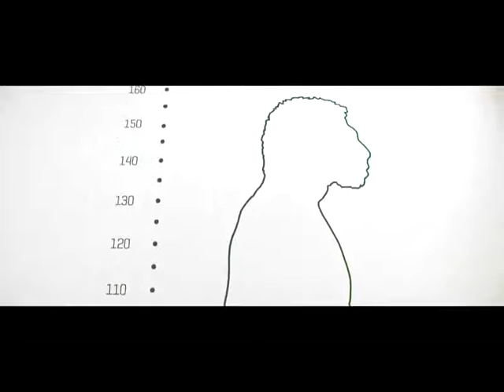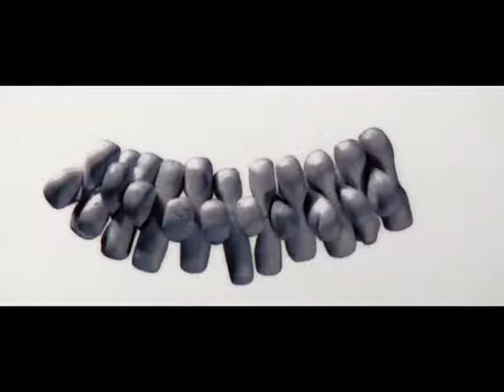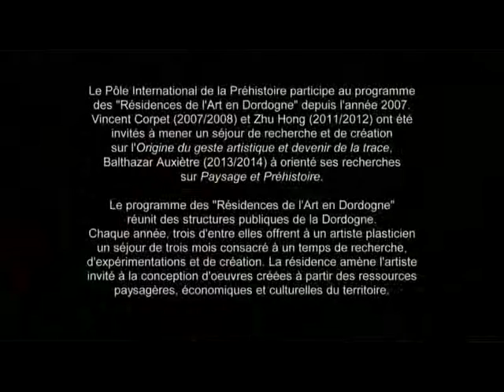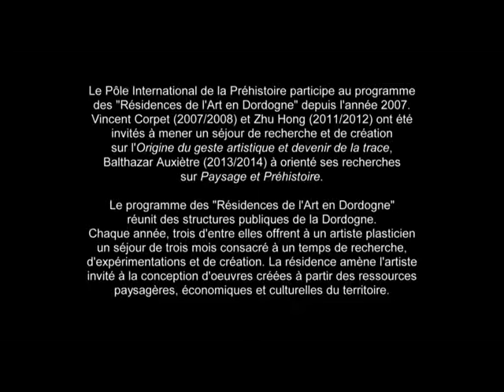"Traces de résidences" : exposition aux Eyzies-de-Tayac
A l'occasion des 20 des Résidences de l'Art en Dordogne d'octobre 2016 à janvier 2017, présentation du programme Vies-d'Ici-Vues d'ailleurs avec Catherine Roudet, coordonnatrice de projets au Pôle International de La Préhistoire aux Eyzies-de-Tayac